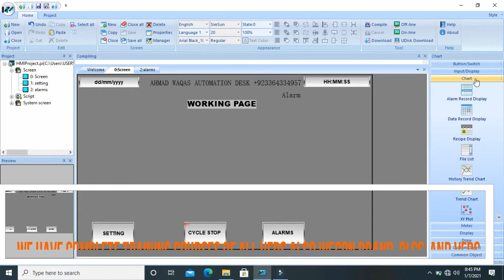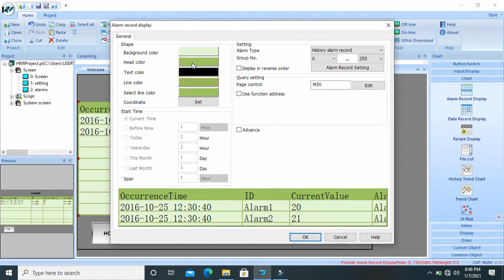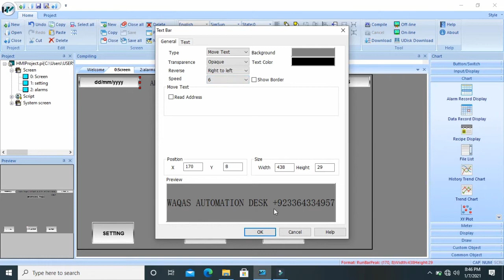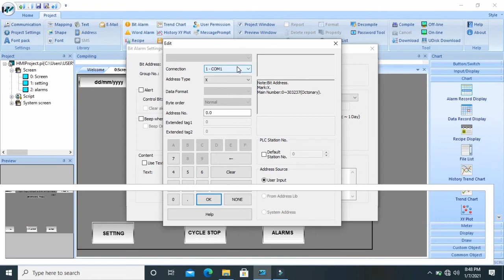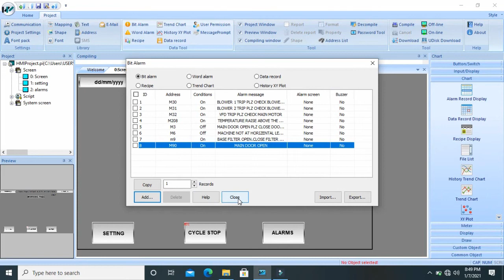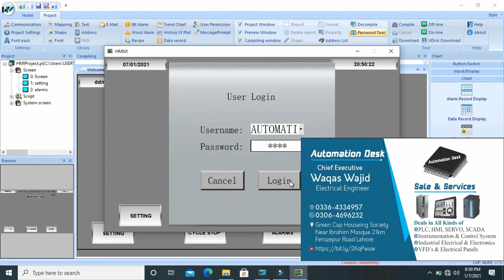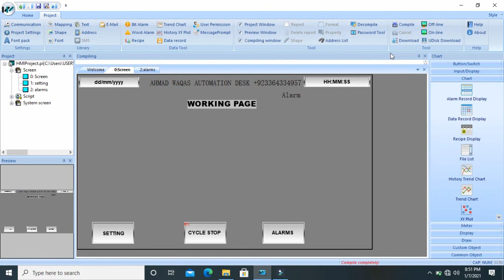ALARMS IN WECON HMI PI STUDIO HOW MAKE ALAMS TABLE#WECON#HMI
welcome to Ahmad waqas automation desk,dear students today you will learn ALARMS IN WECON HMI PI STUDIO/HOW TO MAKE ALAMS TABLE IN WECON HMI LEVI OR PI IN URDU/HINDI.
dear Viewers we have complete industrial solution for industrial professionals and  fresh engineers.
we have complete training course of all plcs,vfds,servo drives,Temperature controllers etc..
following plcs programming courses are available in reasonable price,Fatek,Mitsubishi,Siemens,Delta.
NOTE:new and used plcs are also available
1:wecon hmi pi studio software upload and download/pc to hmi/hmi to pc.pi studio project download/upld
2:wecon hmi pi studio software introduction&working in urdu hindi.
3:WECON HMI ALARMS
4:ALARMS TABLE IN HMI
5:HOW TO MAKE ALARM
6:Alarms making method in hmi